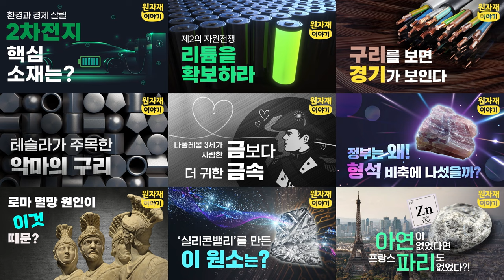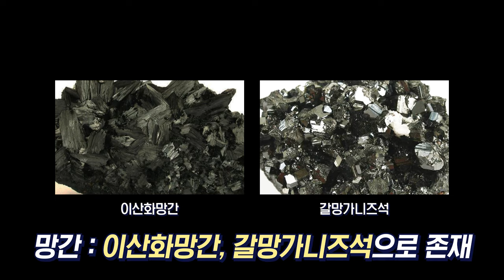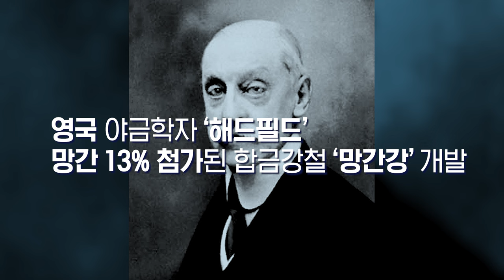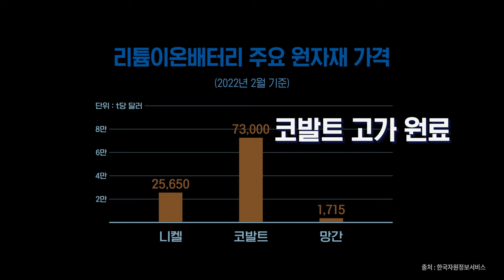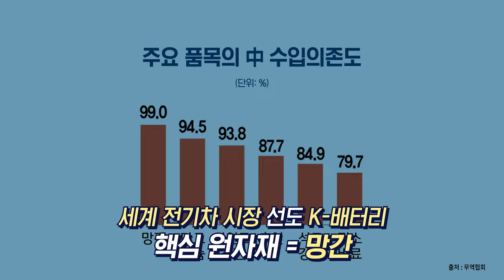[원자재이야기-14편] 철 다음으로 가장 많이 분포하는 중금속!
현대 철강 산업 발전의 핵심적 역할인 '망간'!
최근엔 충전용 배터리 원자재로 각광 받고 있는데요!

리튬이온배터리의 고가 원료인 코발트를 지양하고
테슬라, 삼성, LG 등이 원료가 싼 망간을 이용한
배터리를 개발하고자 하고 있습니다.

해저에는 5,000억 톤이나 매장되어 있는 망간,
오늘은 무궁무진한 잠재성이 있는 망간에 대해 알아볼까요?